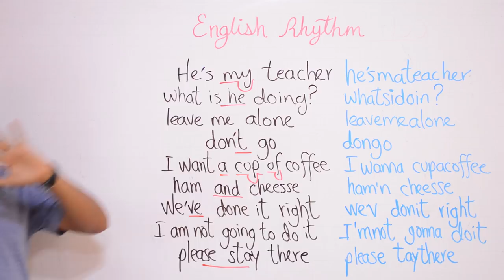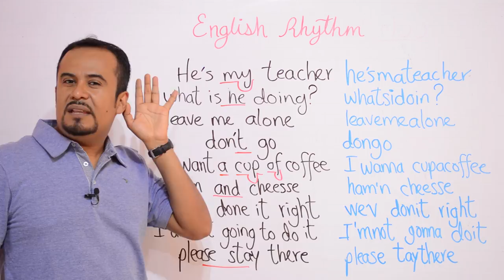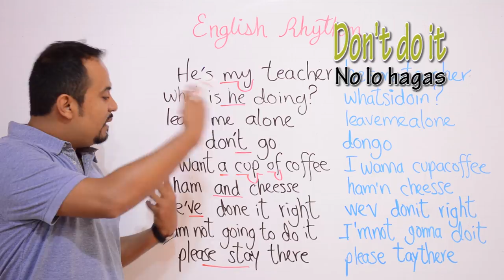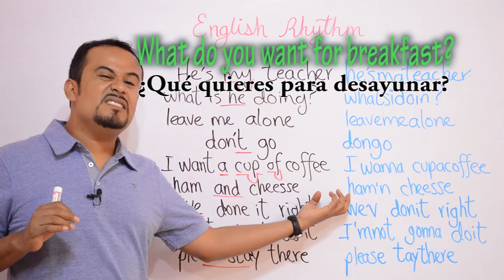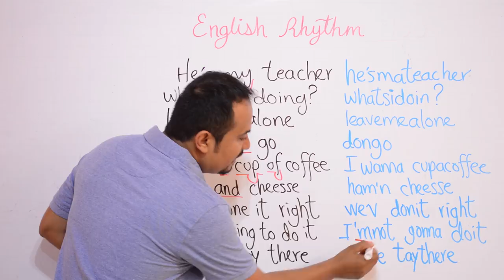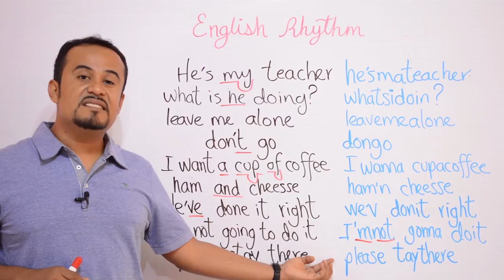PRONUNCIACION Y RITMO EN INGLES PARA HABLAR COMO NATIVO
PRONUNCIACION Y RITMO EN INGLES PARA HABLAR COMO NATIVO. En esta clase te explico algunos trucos para pronunciar de manera fluida el IDIOMA INGLES.